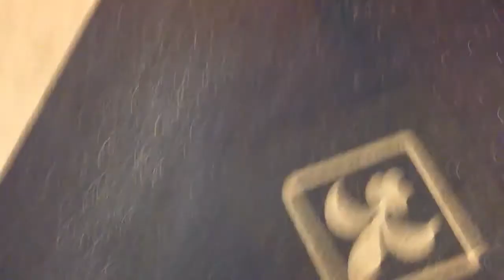A Day In The Life Of Andrew Smith Episode 2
Hello and welcome to the video, My name is Andrew. Sit back, relax and enjoy...

Do you want to see more of what you have just seen?